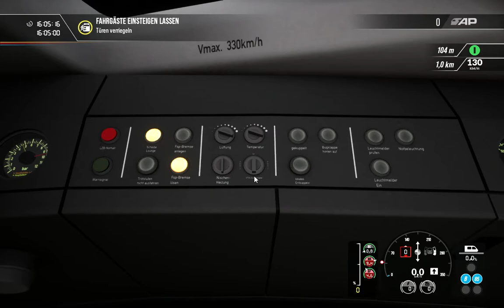Train Sim World 2® München Augsburg ICE nach Nürnberg #9